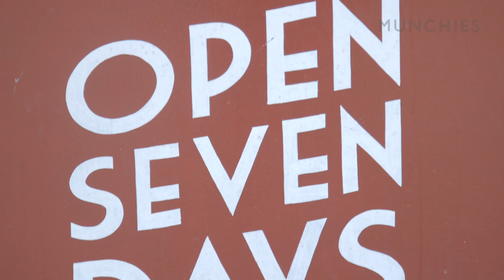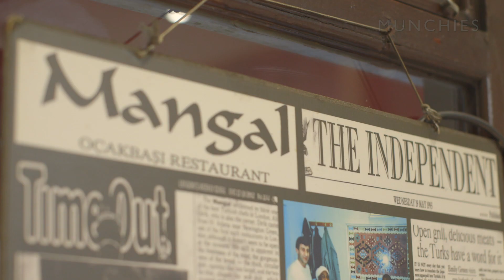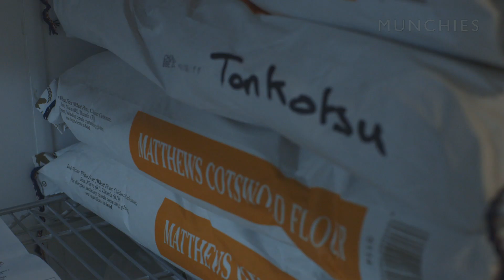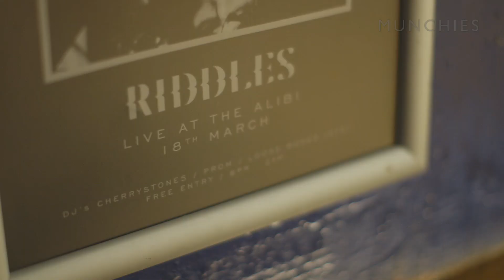Kebabs, Sake Bombs, and Space Rock: Chef's Night Out with Rita’s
We spent a boozy and boisterous evening with the crew from Rita's, including chef Gabriel Pryce, resident cocktail expert Missy Flynn, and their business partner and "papa" Deano Jo. The trio takes us on a meat- and alcohol-heavy tour of Hackney, London, and introduces us to a few of their regular haunts, finishing the night with raucous live music from Riddles at everyone's favourite dive bar: The Alibi.